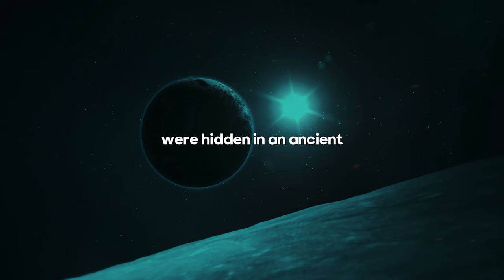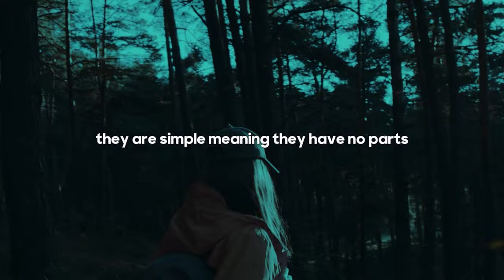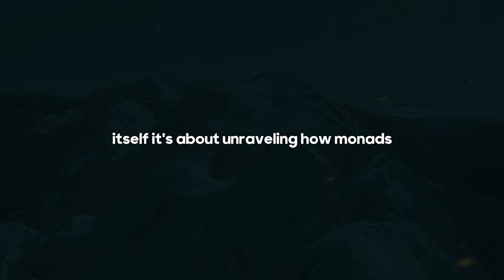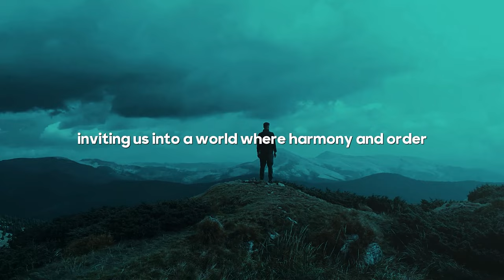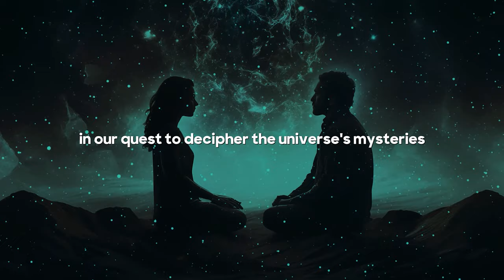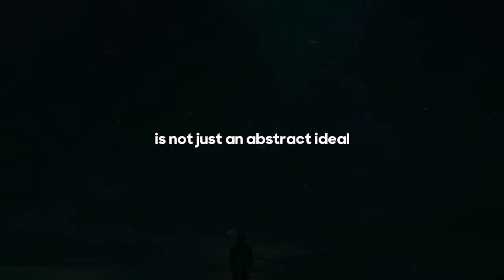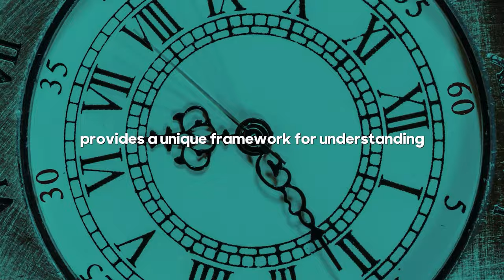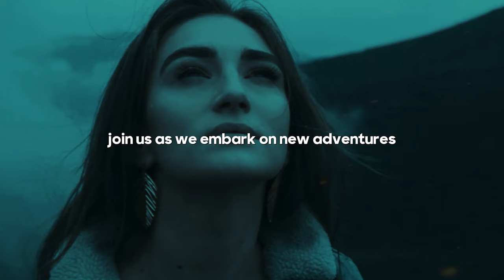Decoding the MONAD: Unveiling the Secrets of Reality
In this enlightening video, we dive deep into the esoteric and philosophical concept of the MONAD, a term that has fascinated thinkers for centuries. The MONAD represents the fundamental, indivisible essence of reality, a core principle found in various philosophical, religious, and metaphysical traditions.

We explore the origins of the MONAD in the works of ancient philosophers like Pythagoras and Plotinus, as well as its significance in Gnostic and Hermetic teachings. By understanding the MONAD, we can gain insights into the nature of existence, the interconnectedness of all things, and the underlying unity that binds the universe together.

Join us as we unravel the mysteries of the MONAD, examining its role in shaping our perception of reality and its implications for modern science and spirituality. Through a blend of historical context, philosophical analysis, and contemporary perspectives, this video offers a comprehensive overview of this profound concept.

Whether you are a philosophy enthusiast, a seeker of spiritual knowledge, or simply curious about the fundamental principles of existence, this video provides valuable insights and thought-provoking ideas that will deepen your understanding of reality.